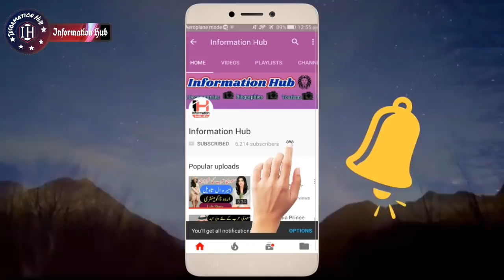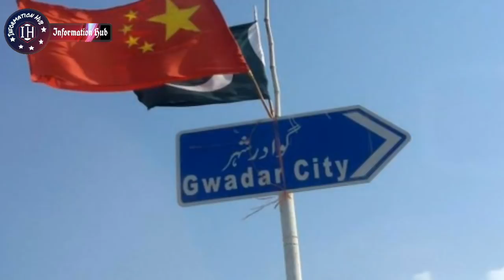China Is Successful Holding Talks With Baloch Nationalists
Assalam-o-Alaikum Doston,
Doston Aaj Ki Video Main Aapko Batao Ga K China NY Baloch Nationalists Sy Talks Karny Ka Elan Kr Diya.. Agr Video Pasnd Aaye To Like Aur Share Zror Kijye Ga And Thanks for your Time and support..!